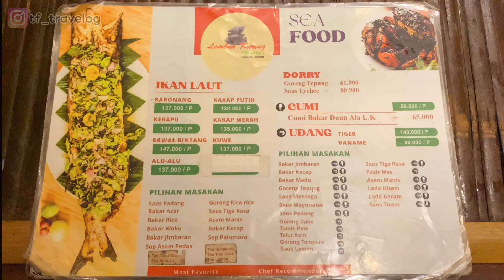MAU MASAKAN SUNDA? YA DISINI AJA‼️RESTO BAGUS DI BOGOR VIEW DANAU.. LEMBUR KURING & SEAFOOD PARUNG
Hi travelers di video kali ini kita kasih rekomendasi  wisata kuliner di bogor. Rekomendasi resto di bogor punya view danau yang cakep banget. Lokasi ada di Parung, Bogor. Ini adalah resto sunda di bogor yang sudah berdiri sejak tahun 1974.. legend banget! Namanya adalah Lembur Kuring Seafood merupakan resto nuansa alam di bogor dengan fasilitas yang lengkap.

LEMBUR KURING & SEAFOOD PARUNG
📍 Lokasi: Parung Bogor